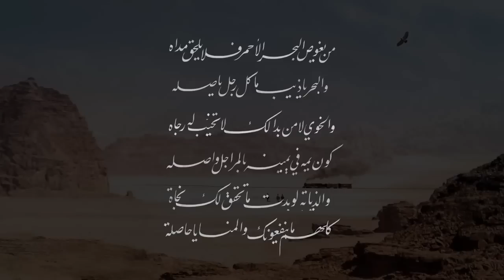Theeb Theme Poem - قـــصــيده فـــيــلــم ذيـــب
In 1916, Theeb lives with his Bedouin tribe in a remote part of the Ottoman Empire. When his older brother has to escort a British officer across the desert, Theeb tags along for the adventure.